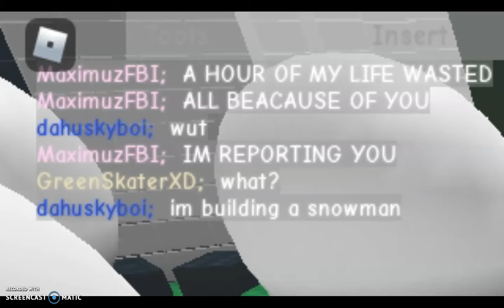i kinda miss old roblox, but not too back.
my best roblox year was 2013, tell me what was your best year in the comments!